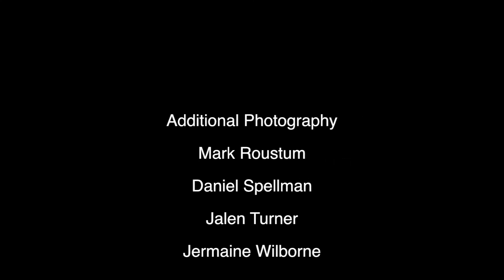CR 8: The Best of Intentions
Anthony spends the winter break in Albany before going down to Rockland due to personal loss and to the the ATV movie with John.